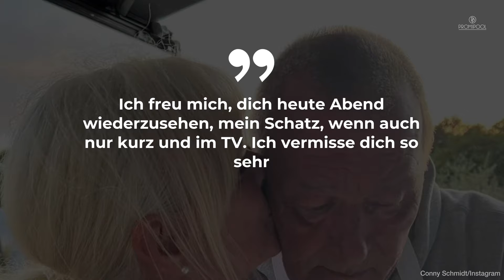"Ab ins Beet!"-Start: Ralles (†) Partnerin Conny gibt Lebenszeichen • PROMIPOOL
Am 25. Februar startete auf VOX die 20. Staffel "Ab ins Beet!", in der auch der 2023 überraschend verstorbene Ralf Ender (63†) zu sehen ist.
Seine Lebensgefährtin Conny meldete sich zum Auftakt zu Wort.